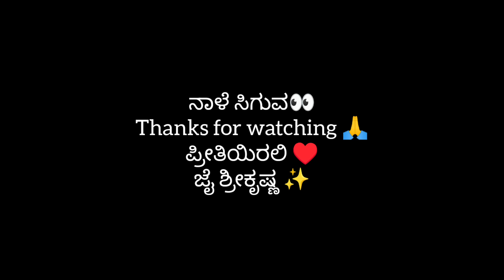ನಮ್ಮೂರಿನ ಭೂತಕೋಲ ✨Bhootakola 🙏 ದೈವಾರಾಧನೆ ♥️ Divotional culture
ಹೀಗೆ ಸಪೋರ್ಟ್ ಮಾಡ್ತಾ ಇರಿ..💫💯
ಧನ್ಯವಾದಗಳು. 🙏❣️
ಪ್ರೀತಿಯಿರಲಿ 🫶♥️
ಜೈ ಶ್ರೀಕೃಷ್ಣ ✨🙌